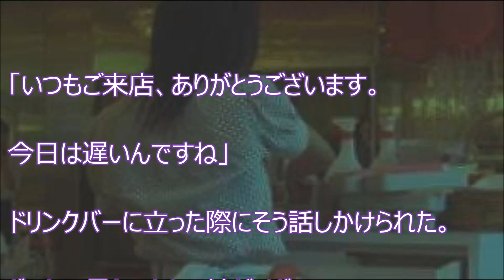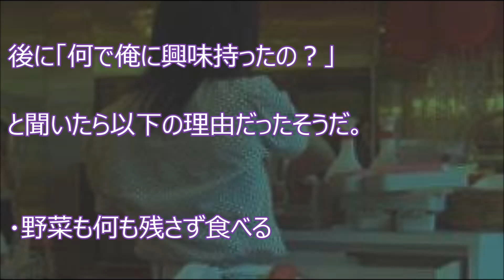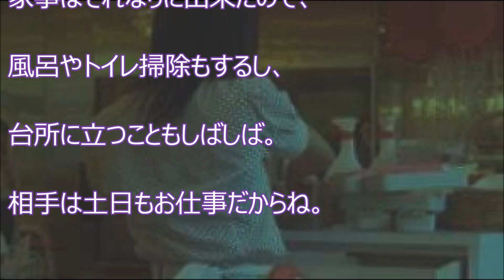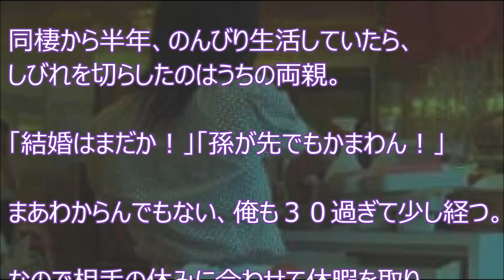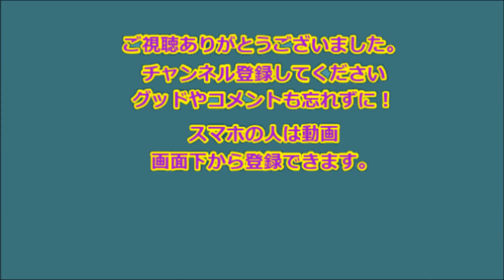【感動】作業着でファミレスへ行ったら、まさかの展開に… 【感動の話】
【感動】作業着でファミレスへ行ったら、まさかの展開に…